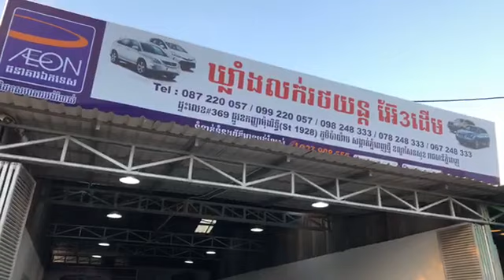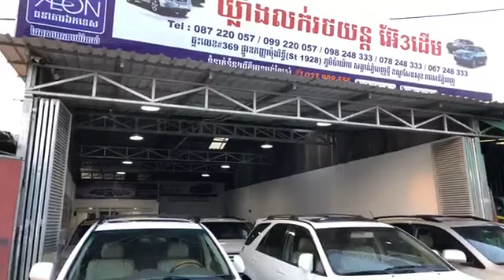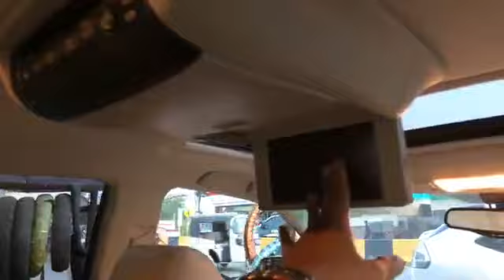New 2005 LEXUS RX330 Half full Option_Best Price for Sale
Hello ! Everyone, Wellcome to my channel.New 2005 LEXUS RX330 Half full Option_Best Price for Sale.